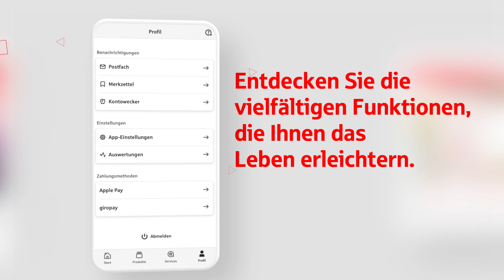Willkommen im Online-Banking der Sparkasse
Unabhängig von unseren Öffnungszeiten haben Sie jederzeit Zugriff auf Ihre Finanzen. Eine Überweisung absenden, einen Dauerauftrag einrichten oder den Kontostand einsehen – alles per Mausklick bequem von Ihrem PC aus. Wer ein Online-Konto hat, möchte es nicht mehr missen.

Einfach. Strukturiert. Praktisch. Entdecken Sie das Online-Banking, das zu Ihrem Leben passt.

Die Vorteile auf einen Blick:
-    Konto bequem vom PC oder Tablet nutzen
-    Online und unabhängig von den Öffnungszeiten Ihrer Filiale
-    Kontozugang rund um die Uhr
-    Überblick über Ihre gesamten Kontoumsätze
-    Hohe Sicherheitsstandards und moderne TAN-Verfahren
-    Kombinierbar mit Telefon-Banking und Mobile-Banking